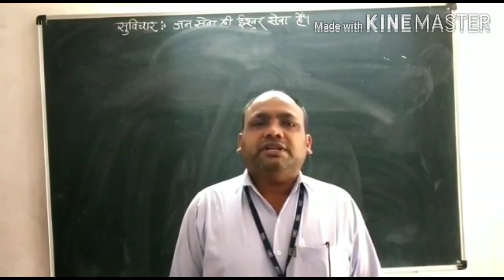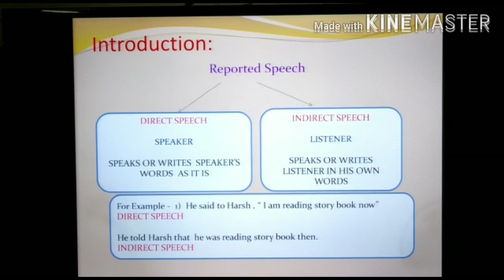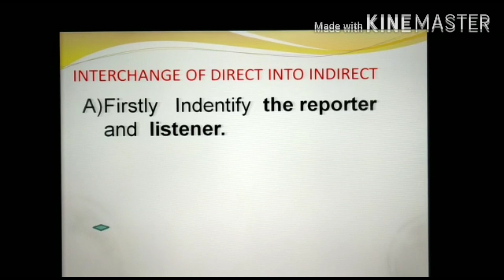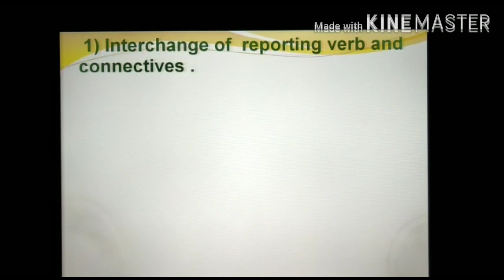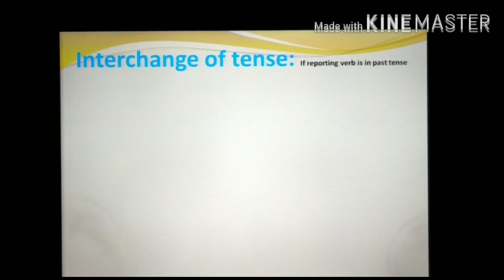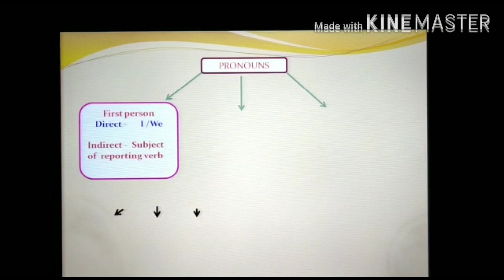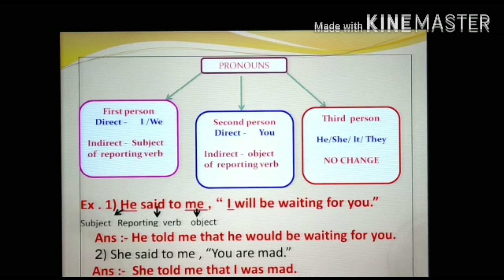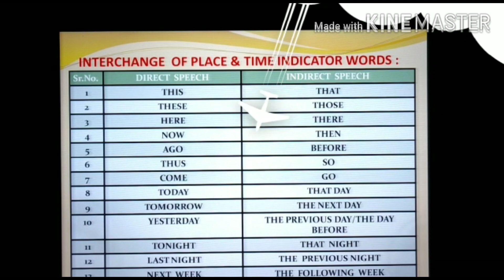Suman Highschool No 11,Std.10, Subject: English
Grammar, R. L. Patil sir